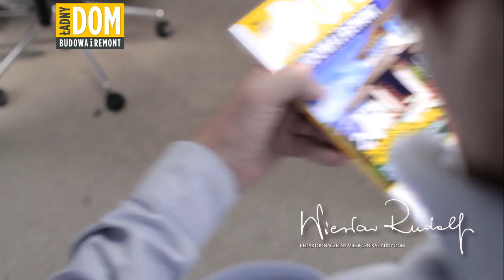Nowy Ładny Dom - Reklama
Reklama nowego ładnego Domu
reżyseria: Marcin Randall Nowakowski
zdjęcia: Wojtek Rytel
kreacja: Katarzyna Garstka
Klient: Agora
Występuje: Redaktor Naczelny Wiesław Rudolf